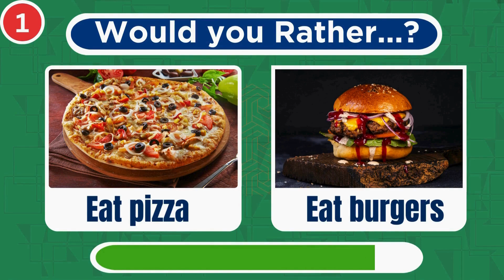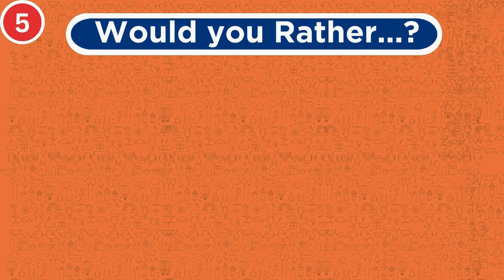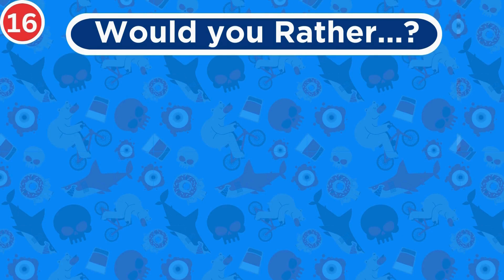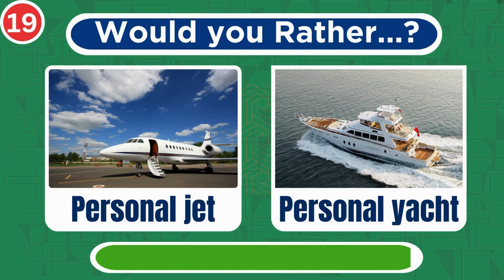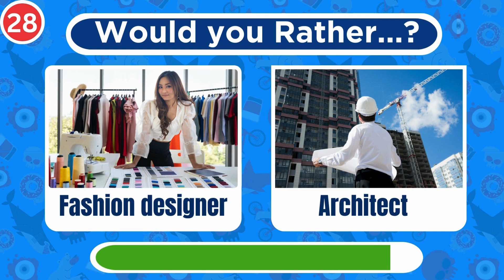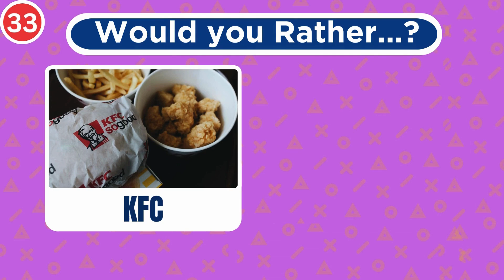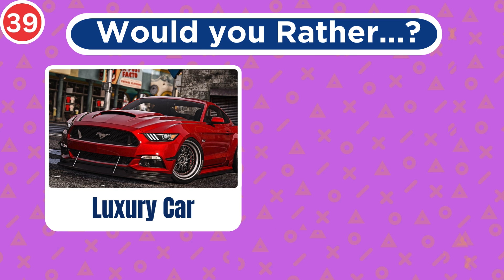Would You Rather - 40 Hardest Choices Ever!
This is how it works:
We'll show you 40 different pairs of difficult choices, and you can only choose one of the two at a time. We wish you a lot of fun! 😄